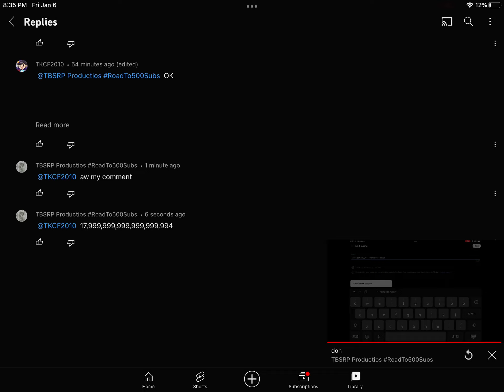my comment got deleted